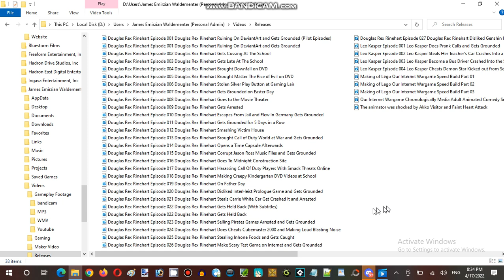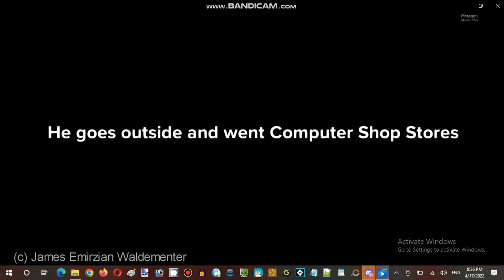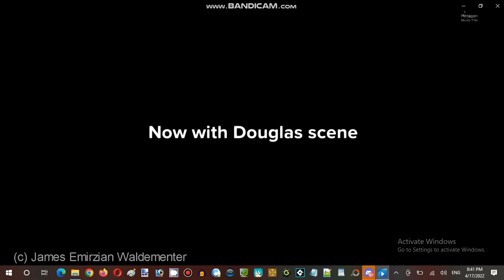Ice Cream Sundays Hour Streaming at Terminal Internet Reality Establishment 02 Part 07